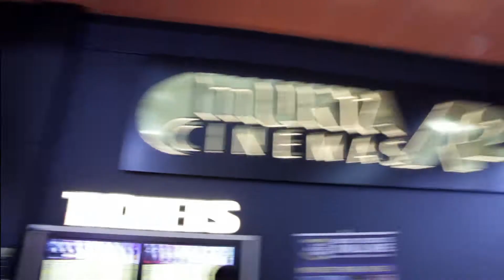VLOG - Mukta A2 Cinemas - Annabelle: Creation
We proudly present you with our very first VLOG entry featuring MuktaA2Cinemas BH! Check out the reactions of these awesome peeps towards this week's blockbuster, Annabelle: Creation. Make sure you watch until the end, and answer the question in the comments section below for a chance to win one of four tickets to Mukta Cinemas.
Four winners will be announced by random draw on Wednesday, 30th Aug 2017.